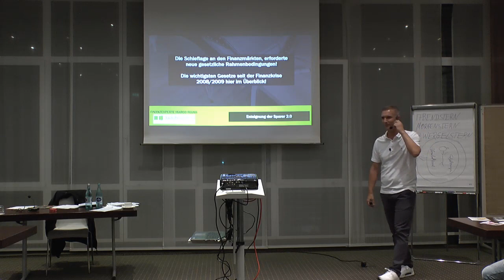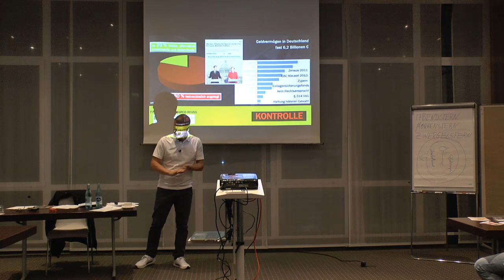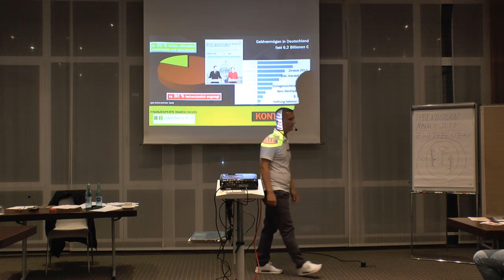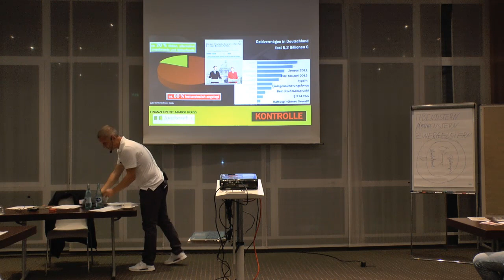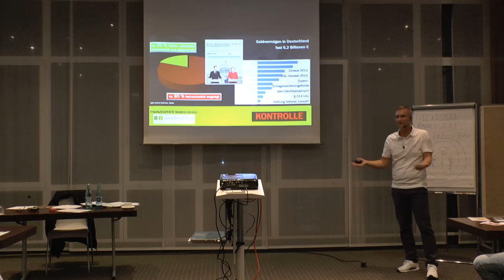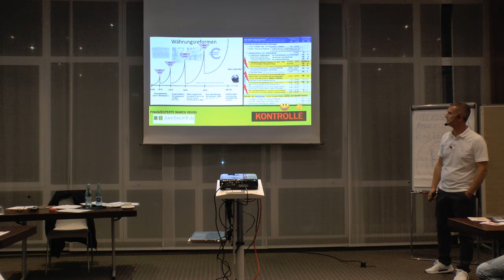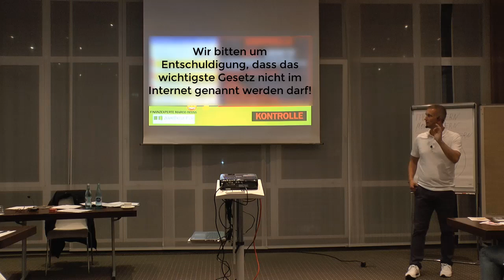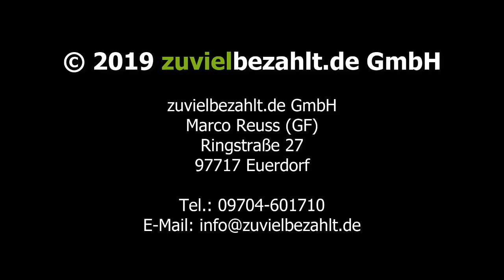Geldanlage | Enteignung 2.0 | Diese GESETZE solltest DU kennen!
DER WICHTIGSTE TERMIN DES JAHRES! - Teil 2

►Die Enteignung der deutschen Sparer ist durch die negativen Realzinsenbereits bereits in vollem Gange!◄
Nun hat unser Staat, die Euroländer und der IWF seit der Finanzkrise 2009 natürlich die Rahmenbedingungen für die nächste Krise längst in Gesetze gegossen!

►Diese Gesetze sollten Sie unbedingt kennen, wenn Sie Ihr Geld mit einer perfekten Geldanlage heute vor Enteignung und der kommenden Finanzkrise schützen wollen!◄

►►Über Jahrhunderte hinweg, hat sich die 3 Speichen Regel oder auch bekannt als das 3 Speichen Rad, als die sicherste und perfekteste Geldanlage überhaupt bestätigt!!!◄◄◄
Die im Video genannten Gesetze, Klauseln oder Paragraphen sollte jeder kennen, damit er losgelöst von jeder Angst, eine Entscheidung für seine Geldanlage treffen kann!

Die Vortragsreihe im Oktober 2019 soll Menschen wie Ihnen die Angst vor der aktuellen Situation, rund um die geopolitischen und finanzpolitischen Krisen nehmen! Denn nur ohne Angst können Sie eine Entscheidung treffen!

Wer sich im Internet über Geldanlage informiert, dem wird von zahlreichen Crash-Experten der Weltuntergang prophezeit.
Das Spiel mit der "ANGST" läuft gerade auf Hochtouren.
Die Frage ist nur: Wem nutzt es?

Eine extreme Schieflage an den Finanzmärkten haben wir zweifellos - und das es extreme Risiken gibt, stellt niemand ernsthaft in Frage.

ES GIBT ABER AUCH EINE JAHRHUNDERTCHANCE, DIE MAN SICH NICHT ENTGEHEN LASSEN SOLLTE!

WESHALB ES EINE JAHRHUNDERTCHANCE GIBT?

►Treffen Sie eine Entscheidung frei von jeder Angst!◄

Mein TIPP
Kaufen Sie jetzt noch anonym physische Edelmetalle!

Außer der Möglichkeit physische Edelmetalle zu besitzen, nutzt die HOCHFINANZ bzw. die SUPERREICHEN besonders eine weitere Möglichkeit, um am ►MASSIVEN ANSTIEG◄ des Gold- und Silberpreises zu partizipieren! Und das ganz SICHER und mit HEBEL!

►►Wie das geht erfahren Sie einfach durch ein Abo unseres YouTube Kanals oder durch Anmeldung zu unserem Newsletter - in einem der nächsten Videos oder einem der nächsten Newsletter!◄◄

Herzliche Grüße aus Euerdorf